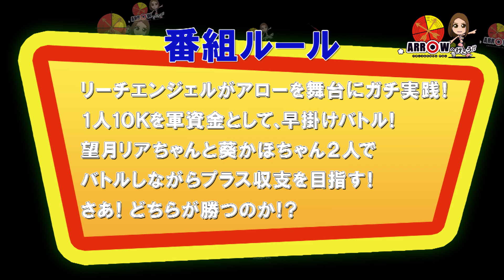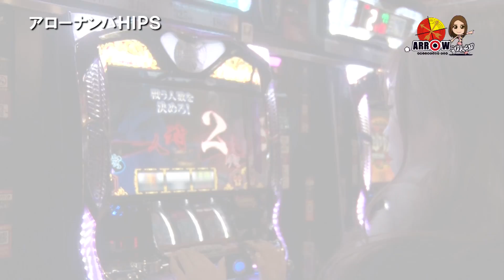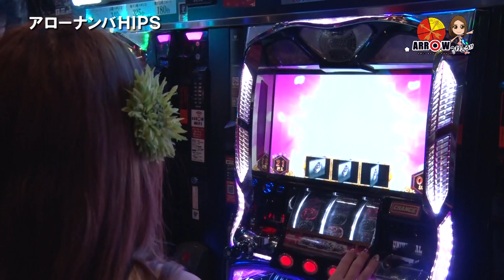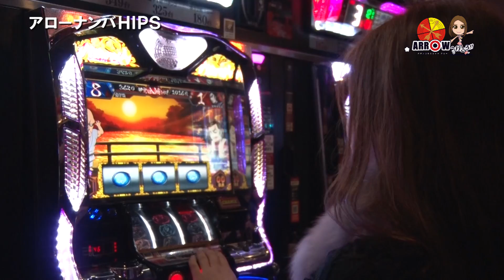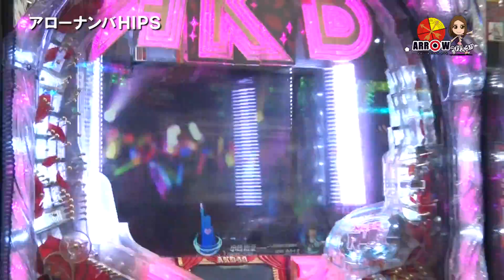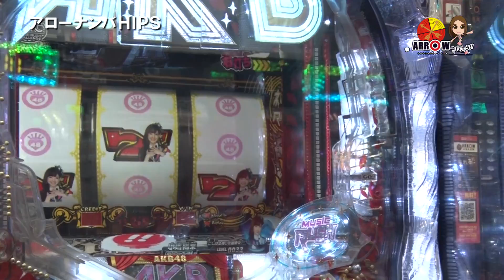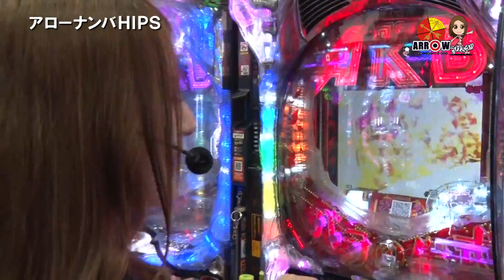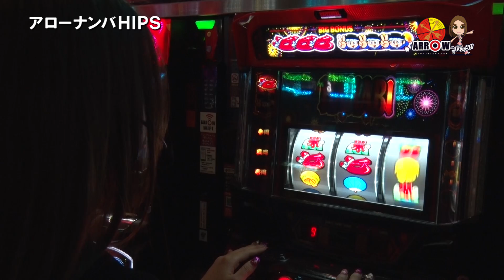ARROWへ行こう！ vol.12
ARROWグループ×リーチエンジェルコラボ企画

『ARROWへ行こう！』第12弾♪

前回作品